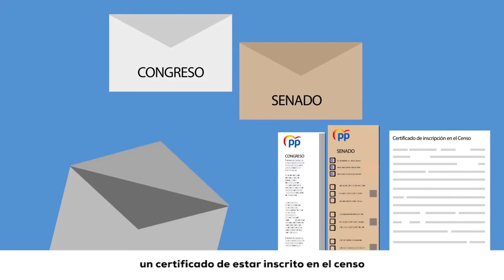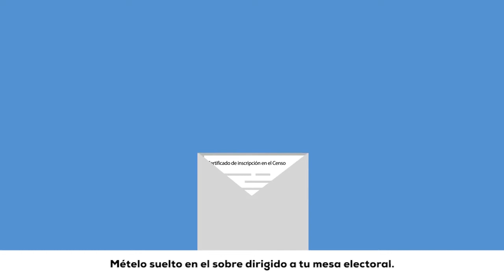Voto por Correo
▶ ¿El próximo 10N no podrás ir a votar a tu colegio electoral? No te preocupes, puedes solicitar el voto por correo hasta el próximo 31 de octubre.